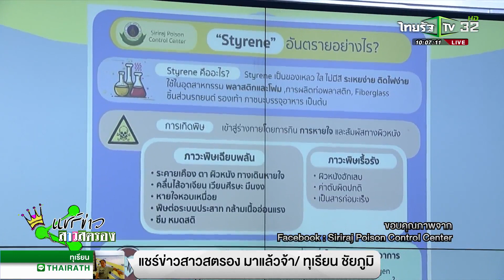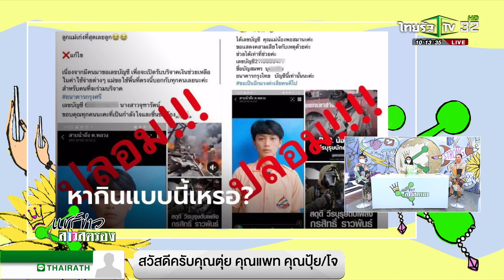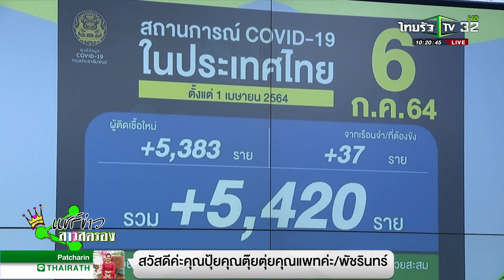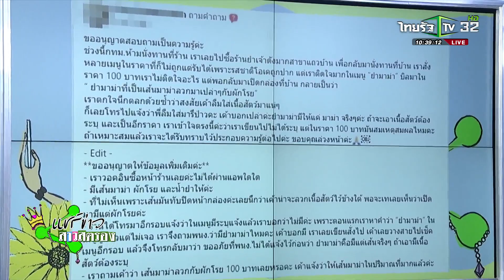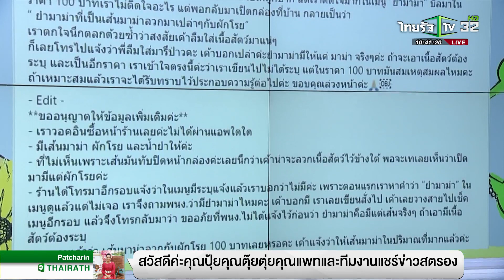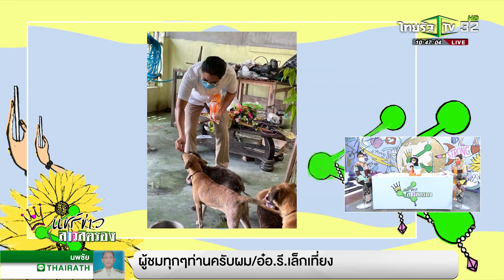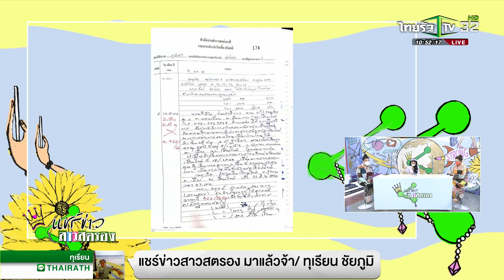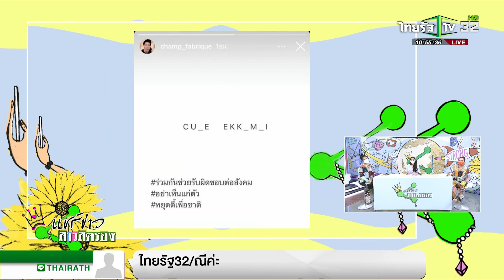แชร์ข่าวสาวสตรอง / 6 กรกฎาคม 2564 / ไทยรัฐทีวี